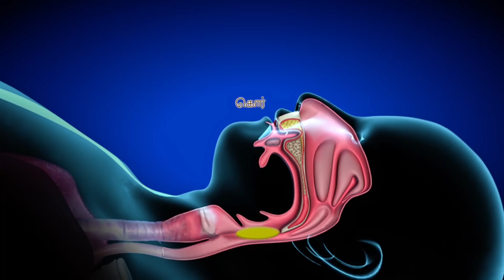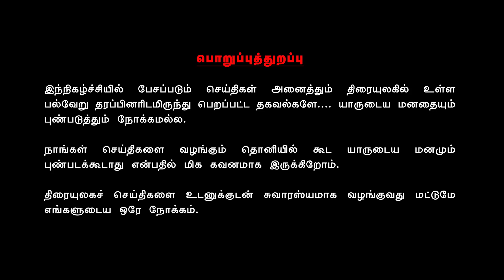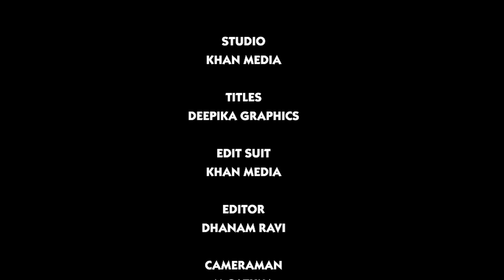Valai Pechu # 949 | 10th March 2020 | தலை சுற்ற வைக்கும் சிம்பு